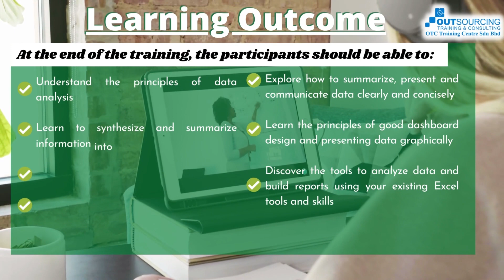Data Analysis and Dashboarding with Microsoft Excel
Do your Excel reports take a long time to update every month/week? Do you spend hours collating data, updating formulas and charts and then feel like no one reads them anyway? If YES, interactive Excel dashboards is your answer to solve the problem.

Training date: 11 & 12 Apr 2022